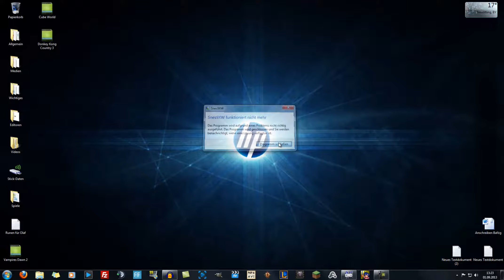Let's Play TLoZ - Parallel Worlds # 67 [Deutsch] [HD] [Blind]: Loch und Löcher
~~~The Legend of Zelda - Parallel Worlds~~~

~~~Let's Play The Legend of Zelda - Parallel Worlds~~~